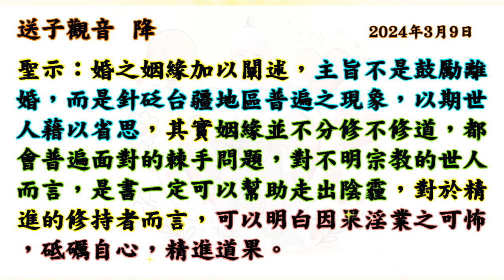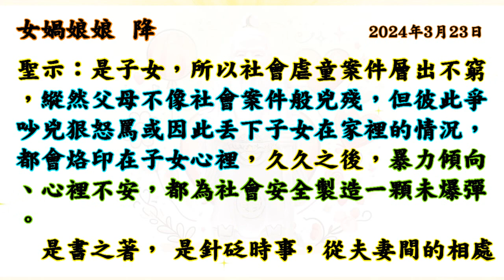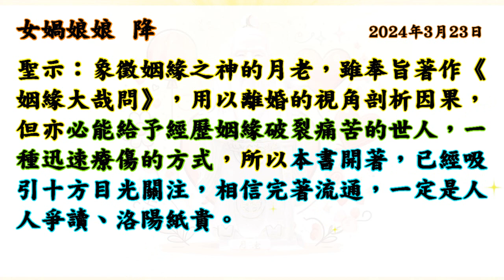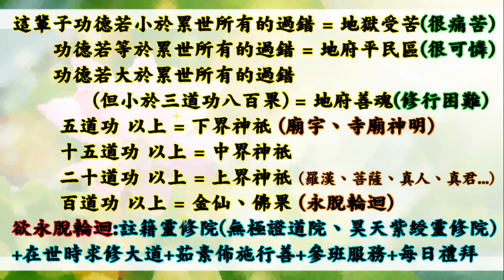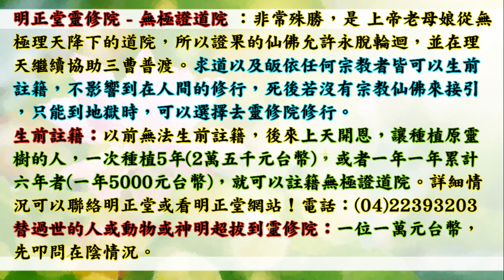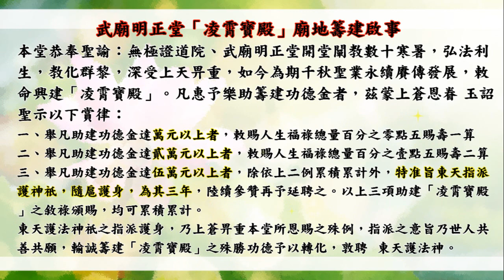(搶先上映)國語有聲善書【姻緣大哉問】月老尊神著 玉旨&助印賞條&序 (超感動的助印賞條！可敕准消除夙世淫業！有淫病、淫障、求姻緣與功名者之曙光！目前每周六晚上月老降臨武廟明正堂著作，歡迎現場護持！)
武廟明正堂善書 姻緣大哉問 主著仙佛：月老尊神
頒賜賞律如後：
凡助印是書達百本者，賜佑增添智慧，看破感情迷霧，或以此功德消解部分夙世淫業，增添功名福運。
凡助印達三百本以上者，准消夙世淫業，裨益增添夫妻情緣，減少怨懟戾氣，相敬如賓，重燃往昔愛苗。
凡助印達五百本以上者，賜准消解二椿因果公案，化解夙世淫業所肇生之因果病，且利於姻破碎邊邊緣者行持，裨益減輕内心壓力及怨恨，並助以人身最正向之未來發展。
凡助印達千本以上者，化解夙世因果公案二椿及未顯之因果公案乙椿，裨益姻緣破碎者重獲自信及契引良緣，獲庇佑戀情穩定發展，獲得眾人認許及祝福，或因夙世淫業顯成造成之重大病厄，增添福壽達百分之一。
凡助印達萬本以上者，准予消解已顯、未顯之公案各三樁，裨益子星早日入命，引現善姻緣或助益增生彼此智慧，早日回歸家庭重獲幸福，或增添福壽達十日，並可依祈願專案呈疏，依誠心照准。
凡書成之後，致力宣講戒淫因果，教化援引本書内容者，賜予貴人福運或增生外緣。

小編的話：希望淫慾重者要每月行善+助印戒淫書籍（戒淫遊記、戒淫對治錄、八仙翁戒淫篇、淫禍)+助印生靈的悲悽，最好就要求道清口並誠心修道，並生前註籍靈修院(無極證道院或昊天紫綬靈修院)！
    最後希望大家若知道自己有犯錯就趕緊懺悔，因為上天愛護著悔過之人。

(自行網路查詢 文衡聖帝功過律)
六、眼淫，一次五過，積達十罪，奪算一年、祿六月，生以受諸眼疾之災。死入挖眼獄，戳眼獄，轉世盲瞎。
七、耳淫，一次五過，罪積十罪，奪壽祿，如前(六)，生以耳瘡、腫毒、膿血、塞耳報。死入挖耳獄，蝟蟲鑽耳獄，轉世聾殘，愚悶。
八、手淫，一次十過，罪積滿十罪，奪壽祿如前，生以手瘡疔毒、諸手膿瘡報。死入拔手足甲獄，轉世手足殘缺。
九、口淫依其輕重分五等，一等一言百過，二等一言五十過，三等一言三十過，四等一言二十過，五等一言十過，罪積滿十罪，奪壽祿如前，生以潦倒困厄、一切凶死報。死入銅柱獄，轉世男化女質，女為娼婦，報對填還，罪滿再轉濕生。
十、身淫，一次十過，罪積滿十罪，奪壽祿如前，生以毒瘡遍體、潰爛、膿血報。死入普掠獄，轉世身體缺廢癃殘。

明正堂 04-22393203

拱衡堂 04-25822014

👍往生彌勒淨土是成佛的保證！有些重點跟大家澄清：
1.可以帶業障往生 (比阿彌陀佛淨土更容易往生)
2.可以在淨土修到等覺、妙覺菩薩果！
3.再隨　慈尊下閻浮提，龍華三會共成無上正
覺之佛果！

👍如何往生彌勒淨土？ 小編整理最有效之法：
1. 親自至懿敕拱衡堂申請註籍往生彌勒淨土 (免費)，因為表文要呈給上天，需要親自到！然後開始早晚念誦彌勒尊佛的佛號與行六事(原因是要增加您的福 資糧，也就是提升果位)，行六事後面會解說！
2. 如果您是一貫天道的道親，更容易求生彌勒淨土，因為彌勒佛是祖師爺，但是記得做完任何功德完一定要迴向往生彌勒淨土唷！非常重要，如果忘記迴向，往生會失去動力！不用擔心念迴向文會導致無法消業障，因為迴向文包含消除業障！很殊勝！

👍會墮入血污池之原因：
1.曾在瓦斯爐上晾衣服(含經血衣物)，或在河川洗含經血衣物。
2.曾在野外、山水、神佛面前行汙穢、行淫之事情！
3.曾經未婚墮過胎、或已婚卻故意墮胎、或溺嬰虐嬰者。
4.行醫幫(協助)人墮胎、自己教唆人墮胎！

👍如何悔過與避免墮入血污池：
1.誠心懺悔，然後去聖堂(拱衡堂)做專案呈疏，助印善書。詳細請自行去問拱衡堂，用懺悔心與功德來化解。
2.最好幫墮胎的嬰靈超拔到拱衡堂昊天紫綬靈修院，化解怨緣又可結善緣，讓他們可以修行變仙佛！最好自己也生前註籍靈修院，避免去地獄受苦！超拔一位均為6千台幣整！